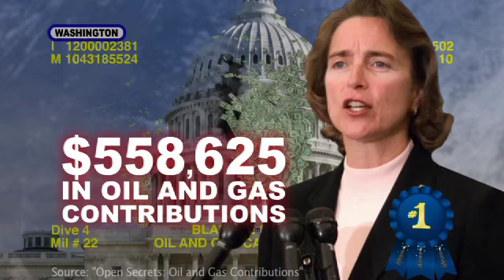Big Oil Blanche (AR-Sen)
Blanche Lincoln is among the biggest winners when it comes to Big Oil's campaign cash, but on June 8th Arkansas voters can make her the biggest loser. The Gulf Coast disaster is proof enough that Big Oil can't be trusted with our nation's energy future and Arkansas families deserve better than a senator who sides with BP and other oil companies at the expense of a more sustainable, secure economy and a cleaner, safer environment.